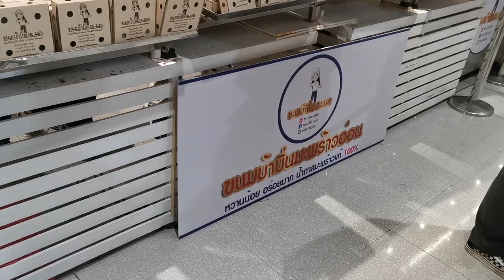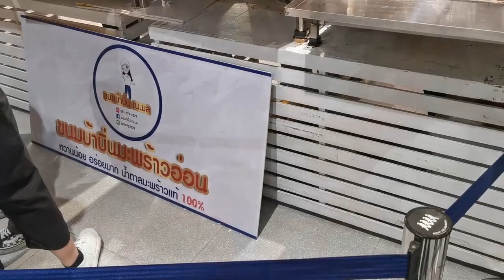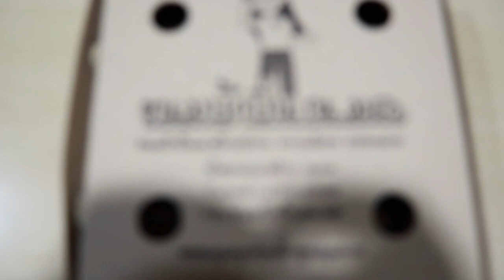Thai Coconut Pancake that sells more than 400 pieces a day!